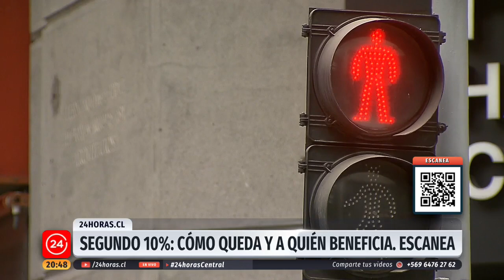Segundo 10%: Debate y duro cruce entre diputada Jiles y ministro Briones | 24 Horas TVN Chile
La Comisión de Constitución de la Cámara de Diputados y Diputadas aprobó la idea de legislar un segundo retiro del 10% de las AFP. La iniciativa continúa su avance en el Congreso y el gobierno anunció que acudirá al tribunal Constitucional. La instancia estuvo marcada por un duro cruce verbal entre la diputada Pamela Jiles y el Ministro de Hacienda Ignacio Briones. #10